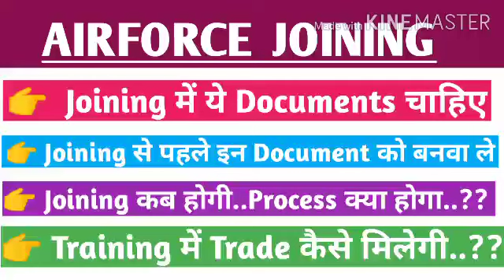Airforce xy Group PSL cutoff 2020|| Airforce Joining में जाने से पहले इन Documents को बनवा ले